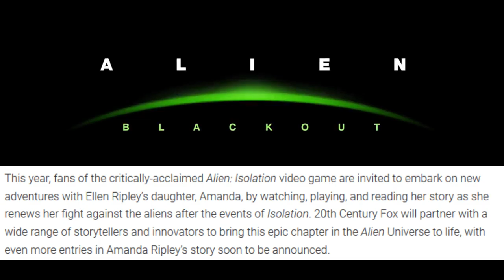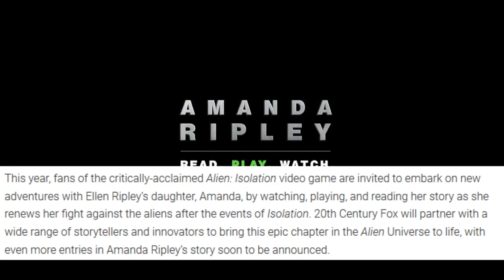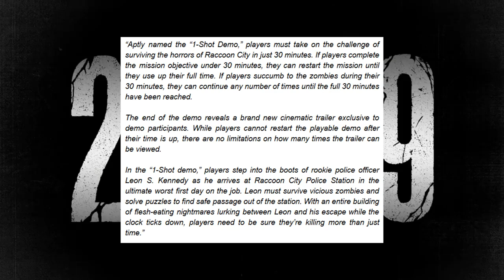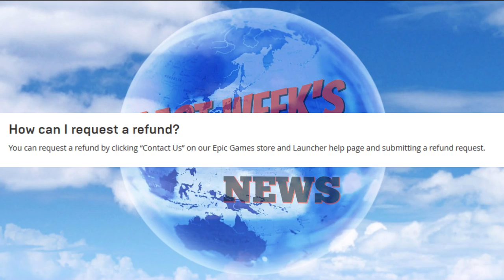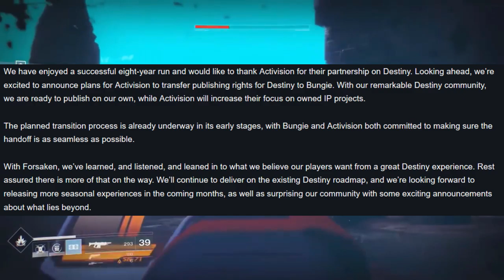THE EPIC ALIEN SHOWDOWN | Last Week's Gaming News - Week of Jan 7th, 2019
In the return of LWGN, I cover Alien Blackout, Epic Store VS Steam, Bungie and more!